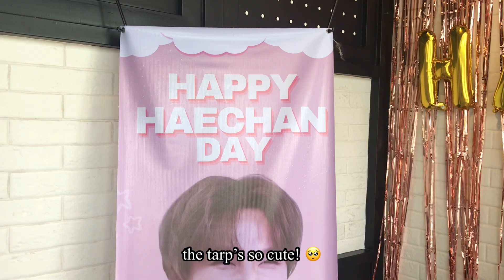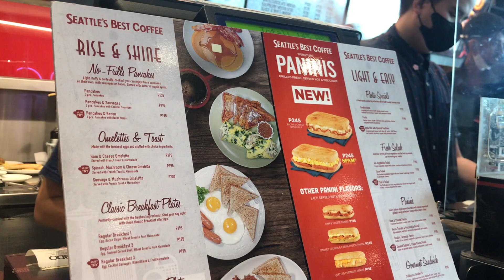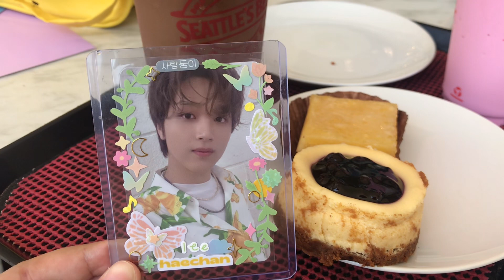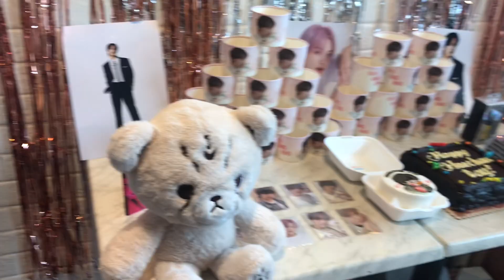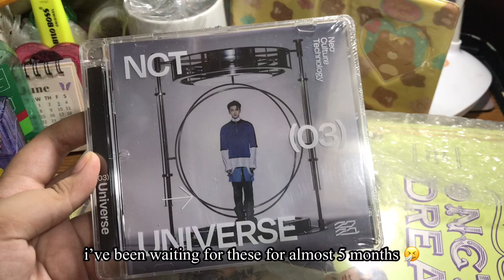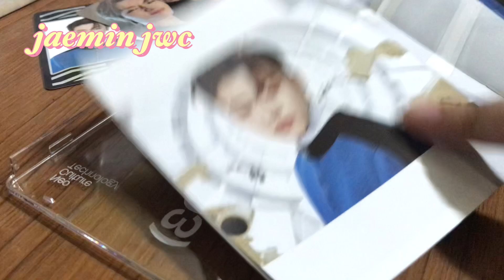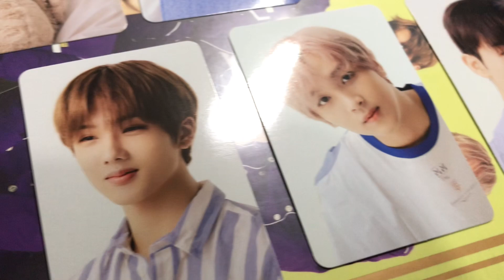[ nctzen vlog ]: haechan birthday cupsleeve event pt. 1 🐻💛✨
welcome!

hii thank you for being here. 💗

join me as i celebrate haechan's birthday!

to my fellow filo nctzens, i'll be hosting a haechan & taeil
cupsleeve event! check @neoCSEtech on twitter for more
details. see youu!!

if you reached the end of my video, thank you so so much.

𝘩𝘶𝘨𝘴 𝘢𝘯𝘥 𝘵𝘶𝘭𝘪𝘱𝘴, 🌷✨
𝘮𝘪𝘯